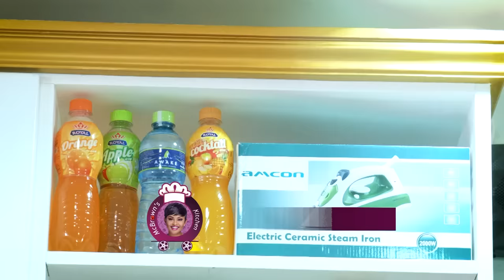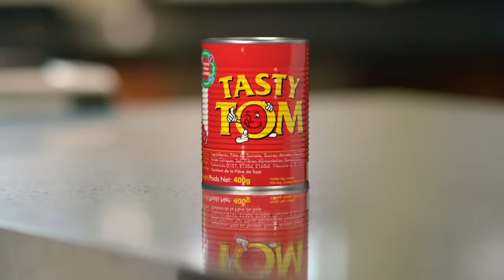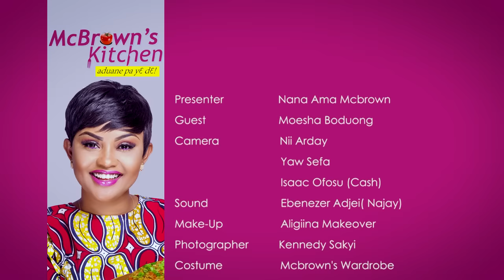McBrown's Kitchen with Moesha Buduong | SE05 EP10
Today in the kitchen with McBrown is actress, model and video vixen - Moesha Buduong to showcase her cooking prowess.